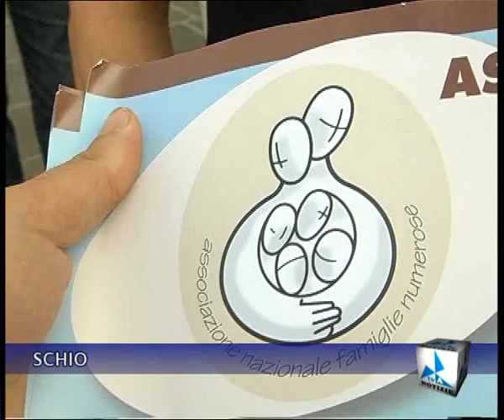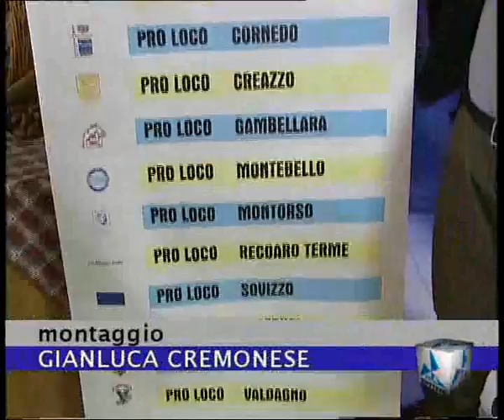tvanotizie050920131250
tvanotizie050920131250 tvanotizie